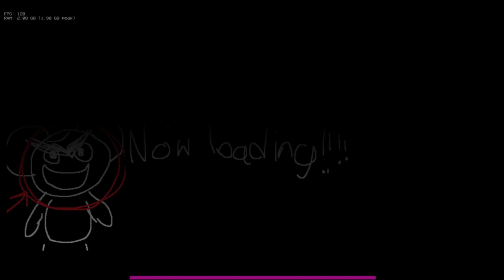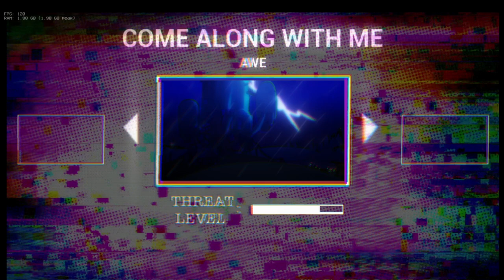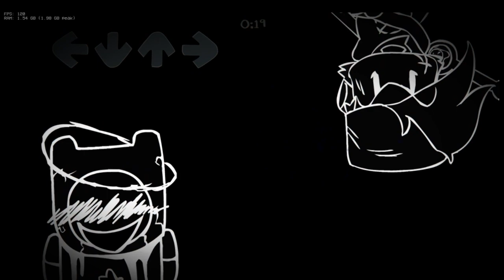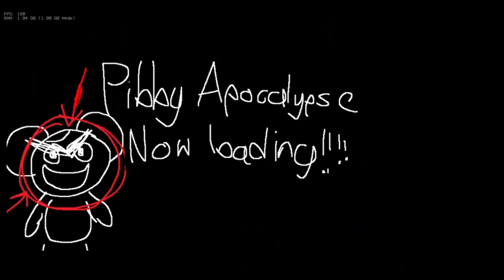Friday Night Funkin' Pibby apocalypse Part2!!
Credits
Directors
BAUDASlel
Owner, Director, Lead Artist & Animator
TheKylevi
Director, Composer, Sound Designer/Producer & Mastering Engineer
Brave
Co-Director, Artist & Animator
Composers
Sevc_Ext 277
Composer
YoosufMeekail
Composer
IamDaDogeOfDaFuture
Composer & Chromatic Maker
HayseedHere
Composer & Chromatic Creator
NdYm1uM
Composer
Corn
Composer
SmokeCannon
Composer
Rareblin uPic
Composer
MiniSymba
Chromatic Maker & Charter
Kanade
Chromatic Maker
Artists & Animator
Wase7/7
Artist & Lead Animator
SuperBonk06
Artist & Lead Animator
Vurn
Artist & Lead Animator
Enoki
Artist & Animator
Kwispy uPic
Artist & Animator
ChronikMelody
Artist & Animator
Alex_Draw0
Artist & Animator
RaiperStyle
Artist & VFX Specialist
EvDeebz
Artist & UI Specialist
Beclov
Artist
Legoquail
Artist
Nazmee Jaafar
Artist
Yoroimationarts
Artist
AnHD10
Artist
greenfris
Artist
NooberDX
Artist
Name_So_Cool
Artist
_Nomie_
Concept Artist
Revenant
Concept Artist
Charters
NightmareXoNIX
Charter
Crystal_Dystopia
Charter
Lemmeo uPic
Charter
fakeburritos123
Charter
Andrew Smith
Charter
Darkform
Instrumental Charter
Programmers
Aaron_R
Lead Programmer
TormentedProgram uPic
Programmer
JustJasonLol uPic
Programmer
Schweizer
Programmer
_Tinny_
Programmer
Nebula_Zorua
Programmer
Scissor
LUA Programmer
Requiem Zero
LUA Programmer & Voice Actor
ADA_Funni uPic
Programmer
Voice Actors
Psycho_The_Cup
Voice Actor
Appletime
Voice Actor
MakaSakura
Voice Actor
VoicesByCorey
Voice Actor
Former Devs
dayybloom
Creator, Former Owner, Former Main Director and Artist
Special Thanks
Jakeneutron
Inspiration & Playtester
CleanCosmos
Trailer Editor (Unboxing Direct 3)
Shadow Mario uPic
Psych Engine
riveren uPic
Psych Engine
Erick Animations
Main Menu Idea
data72
Camera Tilt Script